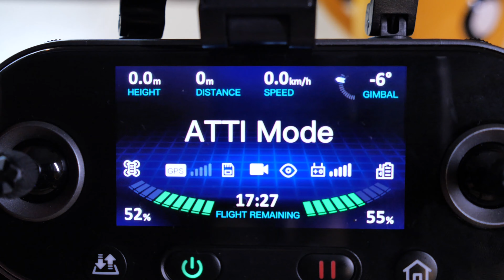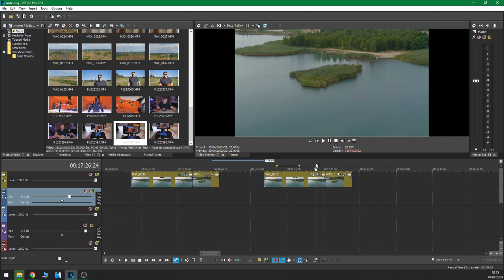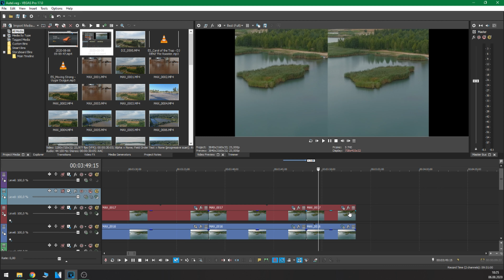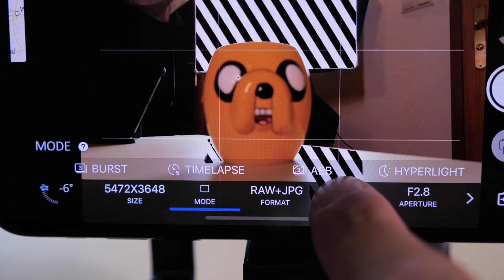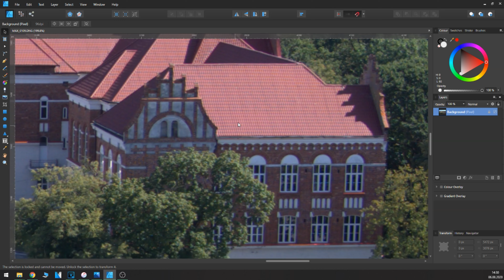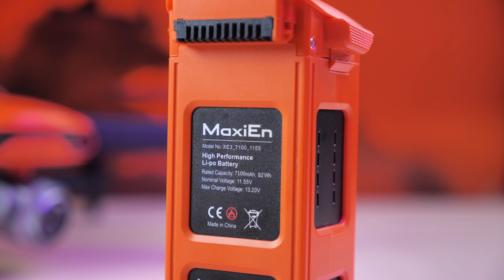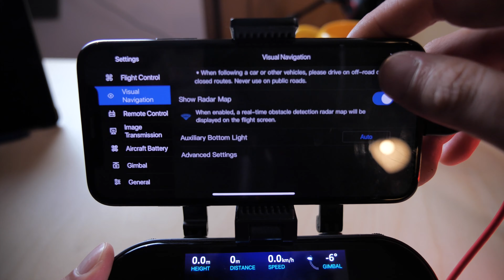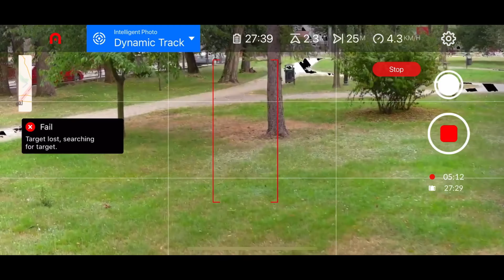Autel Evo II Pro 6k - test/recenzja 😮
W końcu jest! Dron Autel Evo II w końcu doczekał się dystrybucji na Europę. Składany, przypominający trochę kombajn dron faktycznie jest coś z owej maszyny ma. Nagrywanie 6k, matryca 1" czujniki omijania przeszkód z każdej strony, zasięg 3.5km i długi czas lotu. Czy jest to godna konkurencja dla DJI Mavic? Jak wypada na tle DJI phantom 4 pro i DJI Mavic air 2?

➡️ Aktualne ceny: ⬅️
Wersja Pro:

Wbij na insta!